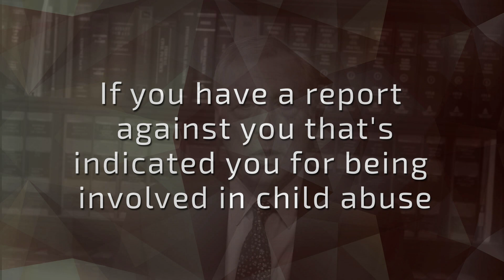If you have a report against you that's indicated you for being involved in child abuse